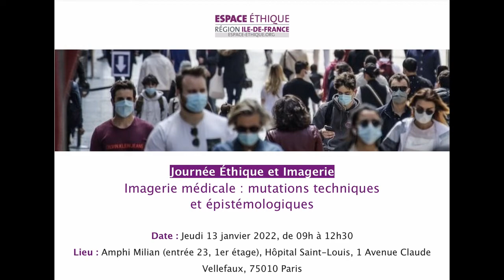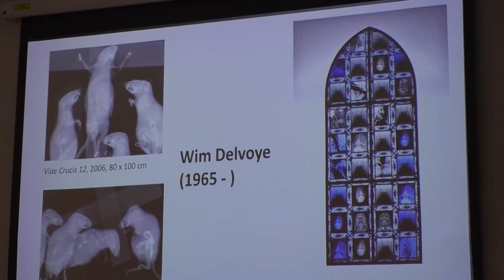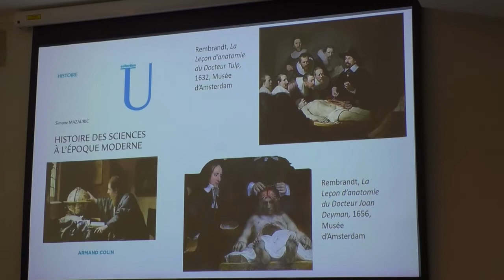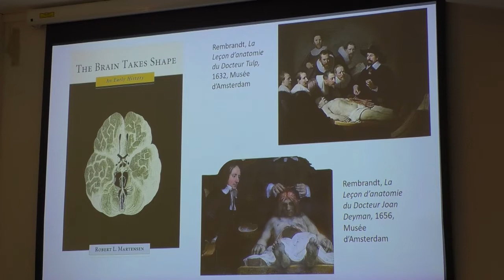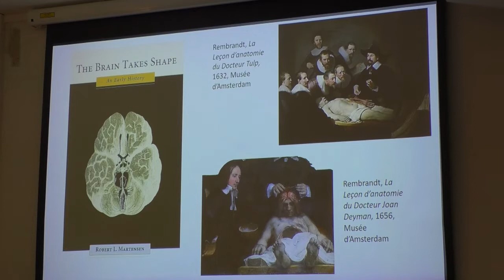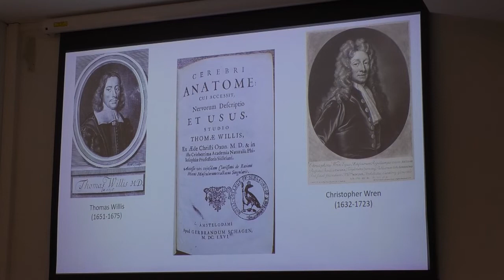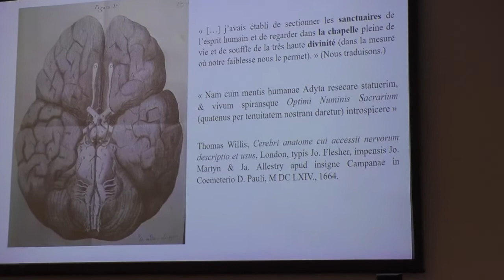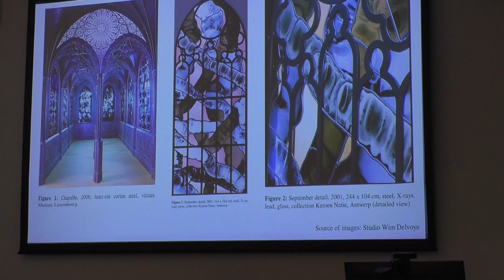Du regard de l’anatomiste à l’imagerie médicale : une perspective historique, par Anne Fenoy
Anne Fenoy, doctorante en philosophie, Sorbonne Université, UMR 8011, Initiative Humanités Biomédicales

Captation de la journée "Éthique et Imagerie : Imagerie médicale : mutations techniques et épistémologiques", organisée le 13 janvier 2022. Une journée en partenariat avec la Société Française de Radiologie, ouverte au public et également tenue dans le cadre du DU Ethique du numérique en santé.
En savoir plus sur le DU Éthique du numérique en santé

Coordination scientifique :
Arnaud Cachia, Professeur en neurosciences, Université de Paris
Sébastien Claeys, Responsable de la médiation, Espace éthique Ile-de-France
Vincent Israël-Jost, Chercheur en épistémologie et éthique, CESP U1018, Inserm/Paris-Saclay
Alain Luciani, Professeur en radiologie, Université Paris-Est Créteil,  Vice-Président de la SFR
Romain Pommier, Radiologue associé, Centre d’image de l’hôpital privé d’Antony
Paul-Loup Weil-Dubuc, Responsable de la recherche, Espace éthique Ile-de-France, CESP U1018, Inserm/Paris-Saclay